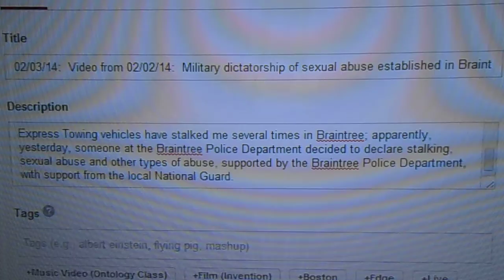02/03/14: Tags someone added to the previous video, Part 6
Copyright L. Kochman, February 3, 2014 @ 3:09 p.m.